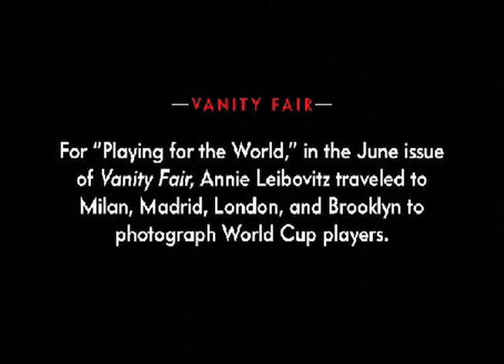Muntari & Drogba's Annie Leibovitz Shoot for Vanity Fair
to OWN the internationally acclaimed multi award winning film "Football Fables" on DVD - go

"Football Fables" star Sulley Muntari is photographed along with Samuel Eto'o, Didier Drogba, Pato, Kaka & Cristiano Ronaldo for Vanity Fair's World Cup edition by Annie Leibovitz